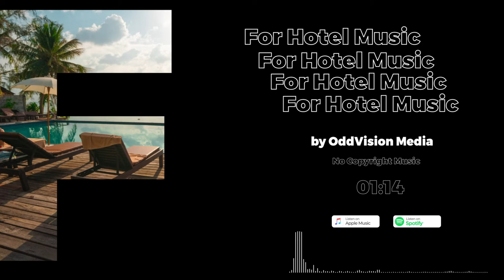For Hotel Music [No Copyright Music]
●Premium no copyright music that is non copyrighted, so you can use it in your youtube videos and projects.

Music by OddVision Media
Creative Commons — Attribution 3.0 Unported — CC BY 3.0

➤ Download it with any available youtube audio downloader.

➤ FAQs / Usage Policy

- Can I use your music in my videos on YouTube or Twitch?
Yes - all we ask is that you credit the Artist used in the description of your video/livestream.

- Can I monetise my video if I've used your music?
Yes - but make sure you credit me in description of your video.

No - if you’re an Independent Creator, Gamer or Vlogger and follow our usage policy, then all my tracks are free to use.